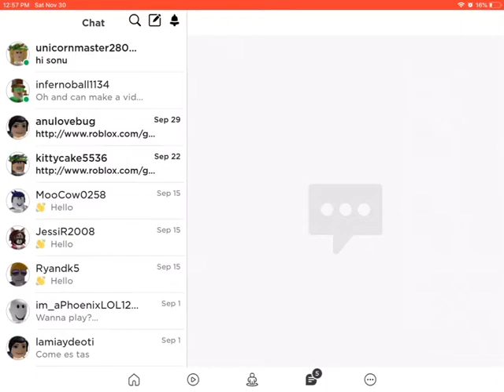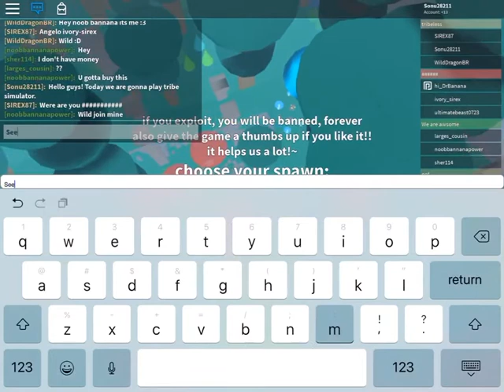My first gaming vid! :) ;)